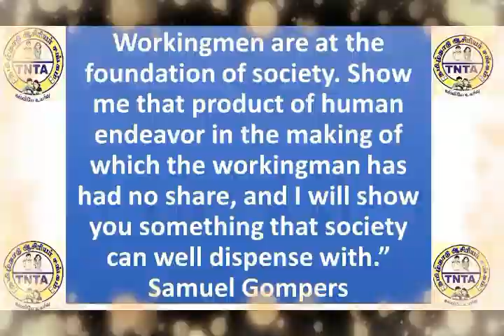TNTA INTERNATIONAL LABOUR DAY 1